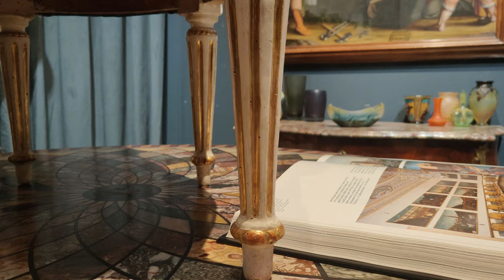Storia del mobile: il Fascino delle Poltrone in Noce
In questo video esploreremo sei poltrone in legno vintage di noce laccato avorio, dipinte e dorate a manograzie. Analizzeremo i dettagli degli intagli fogliati d'acanto sui braccioli mossi e la loro elegante forma sagomata, offrendoti una panoramica completa di queste opere d'arte antiche.

Dimensioni: 𝟵𝟵 𝙭 𝟲𝟮 𝙭 𝟱𝟲,𝟱 𝙘𝙢.
CODICE: 𝘼𝙉𝙎𝙀𝙎𝙀𝟬𝟭𝟵𝟮𝟴𝟭𝟰